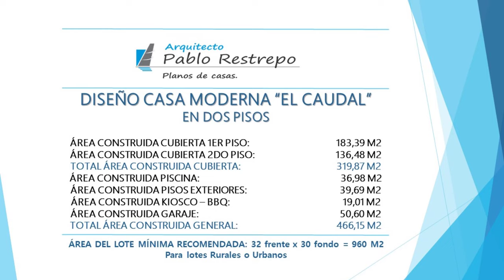'DISEÑO CASA MODERNA' 319 M2 en DOS PISOS (32x30 - 3 hab) | Arq Pablo Restrepo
~Áreas del proyecto "El Caudal":
-Área construida cubierta 1er piso: 183,39 M2
-Área construida cubierta 2do piso: 136,48 M2
-Total área construida cubierta: 319,87 M2
-Área construida piscina: 36,98 M2
-Área construida kiosco – BBQ: 19,01 M2
-Área construida garaje: 50,60 M2
-Total área construida general: 466,15 M2
~Área del lote mínima recomendada: 32m de frente x 30m de fondo = 960 M2.

~Espacios interiores:
-Primer piso: sala, comedor, cocina, zona de ropas, sala de oración, baño social, gimnasio, una habitación con closet y baño privado.
-Segundo piso: 2 habitaciones cada una con closet y baño privado, balcones y terrazas.
~Espacios exteriores: piscina, terrazas, kiosco-BBQ, baño, garaje doble bajo techo, depósito y zona de basuras.